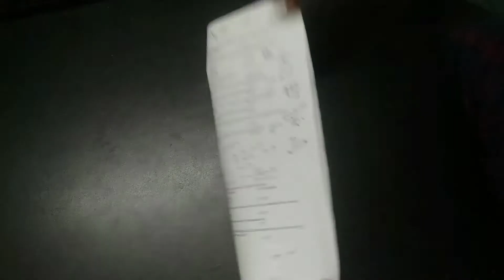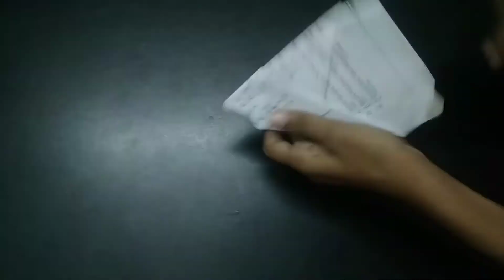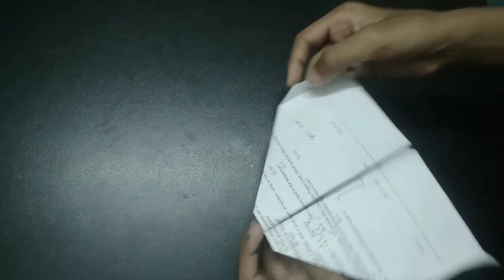How to make world record airplane by using paper। কিভাবে কাগজ দিয়ে বিশ্ব রেকর্ড করা বিমান বানাতে হয়।